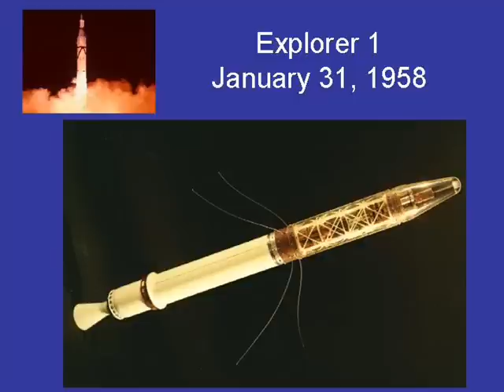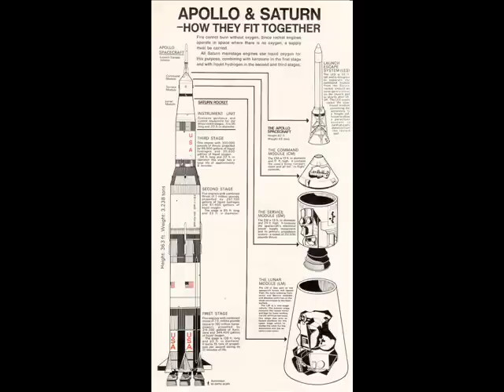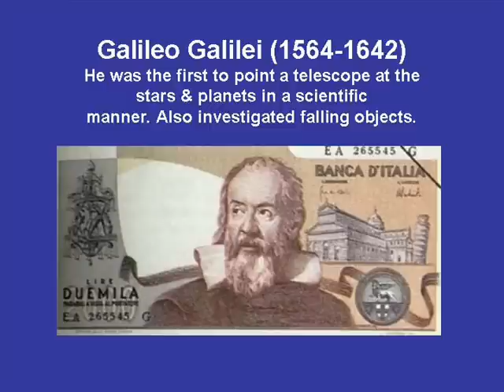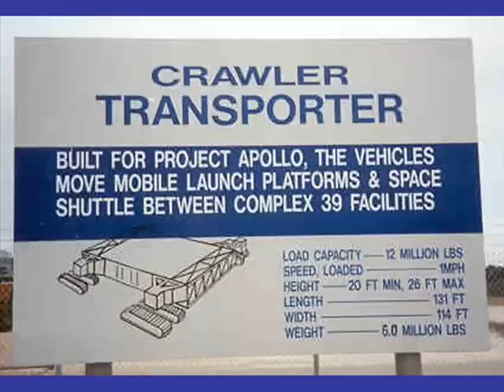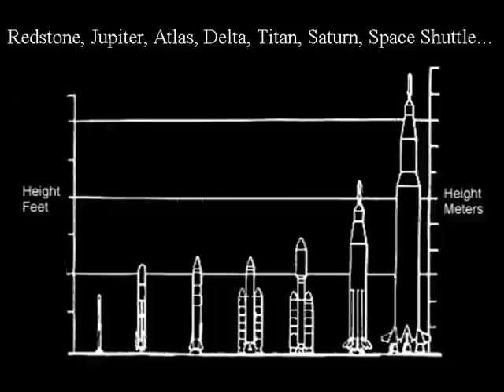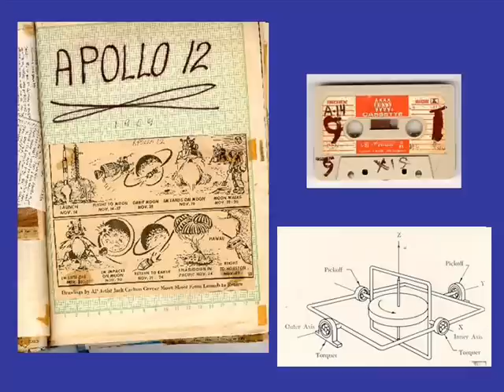Apollo 11 Free 45 RPM Documentary, 1969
A 45 RPM phonograph documentary that was free with a 6-pack of soda in 1969.